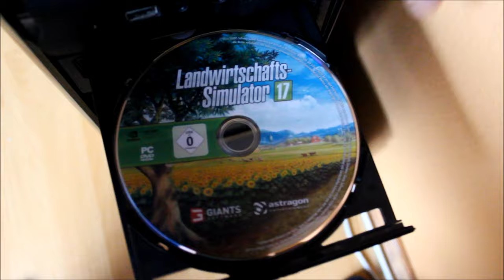3000 Abonnenten?! Wie geht es weiter?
Dies habe ich zum Anlass genommen mit LS 17 zu kaufen und somit, für euch noch bessere und neuere Videos zu produzieren.
In den kommenden Tagen wird es mit den ersten Einsatzvideos anfangen.